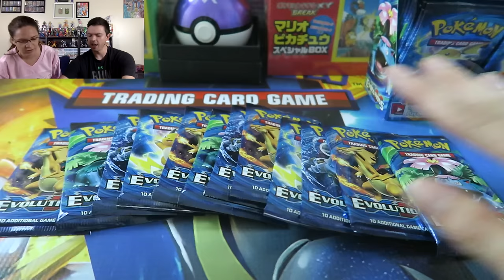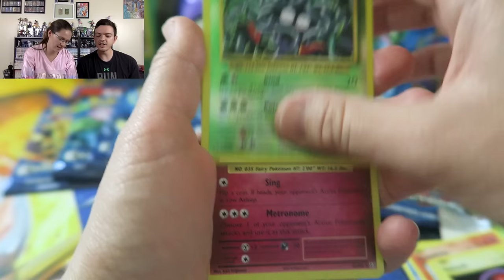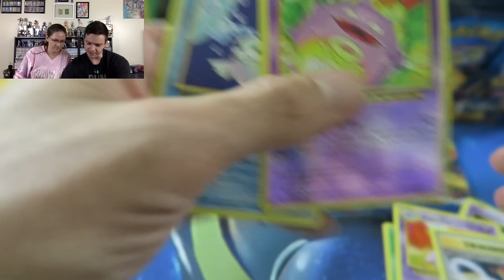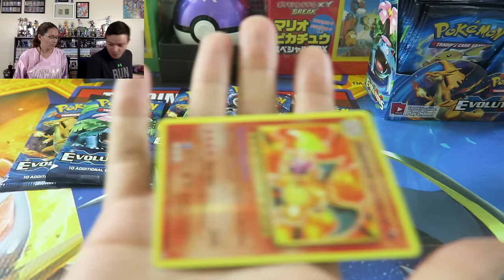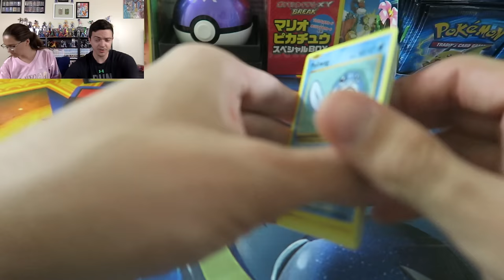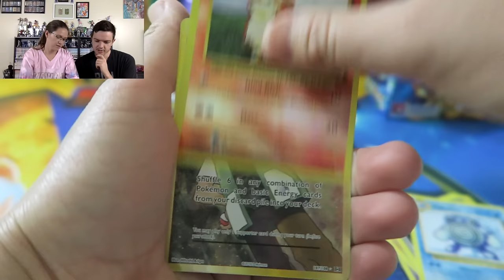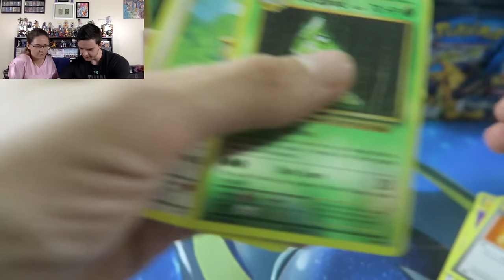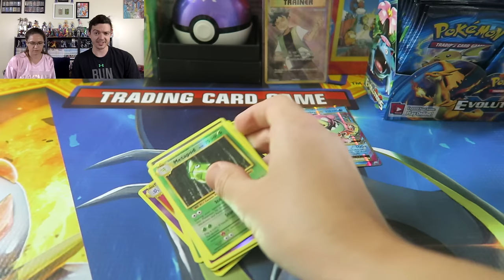THE HUNT FOR PSA 10 GRADED CHARIZARD! | Opening Pokemon XY Evolutions Booster Box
So I really want to get my hands on a PSA 10 Charizard and I've decided to grab another Evolutions booster box in hopes of pulling a holo and reverse Charizard to send off to PSA!